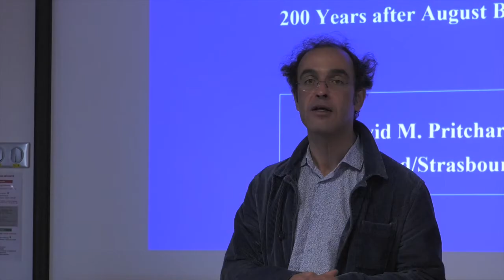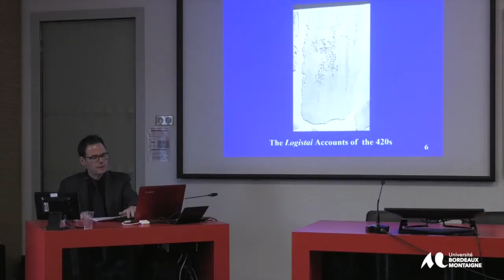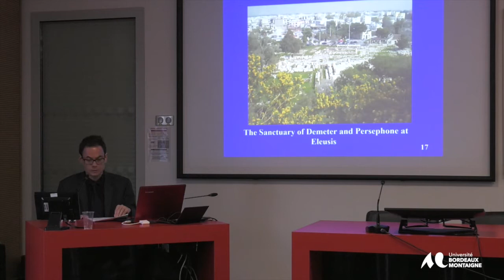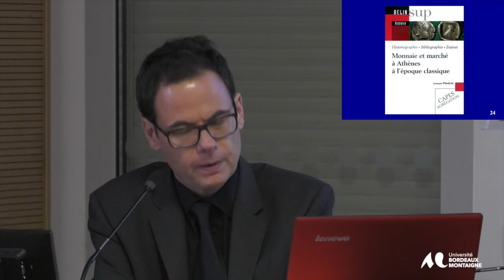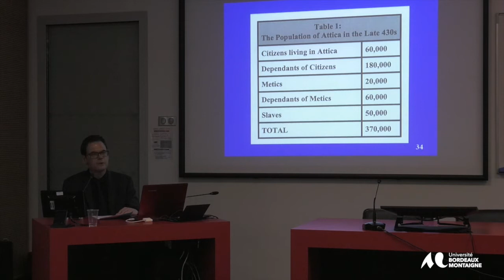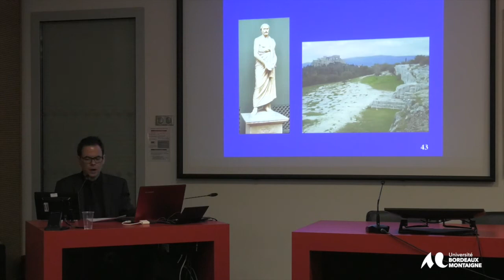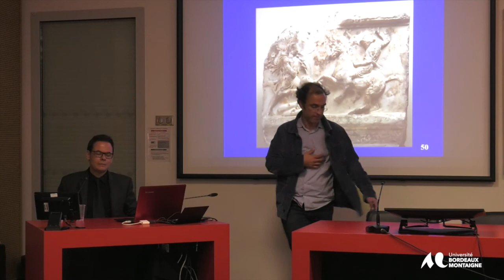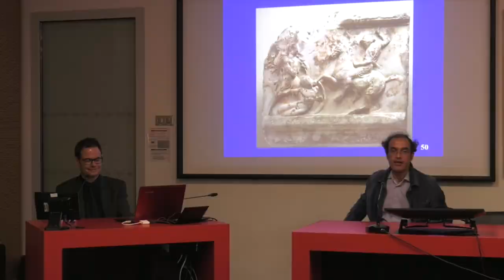Conférence de David Pritchard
Cette conférence présente le calcul des dépenses publiques de l’Athènes antique.
 Les festivals, la politique et la guerre constituaient l’essentiel des activités publiques de cette démocratie directe, et le débat fait rage au sujet des sommes exactes qui y étaient engagées.
Les historiens ne parviennent pas à s’accorder sur le poste budgétaire principal voté par le dēmos (« peuple ») : les festivals ou la guerre ?
Ils s’interrogent sur la manière dont les Athéniens classiques finançaient leur démocratie, un débat qui remonte au premier ouvrage sur les finances publiques d’Athènes.